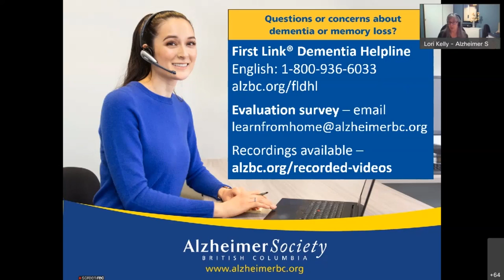Lived experience I Painting the journey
Join two creative people who are living with dementia for an exploration of the role of art and creativity in living well.

To participate live in our webinars, visit our